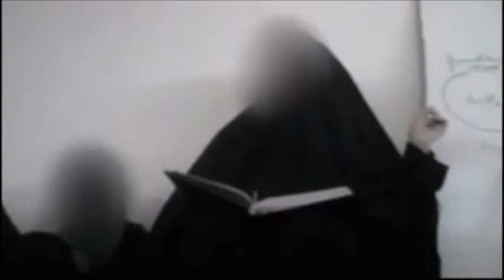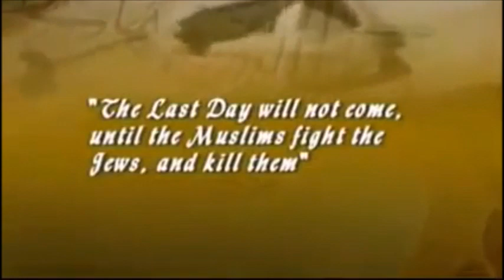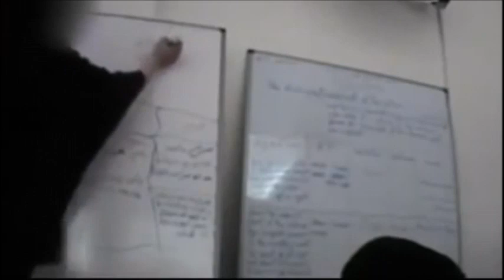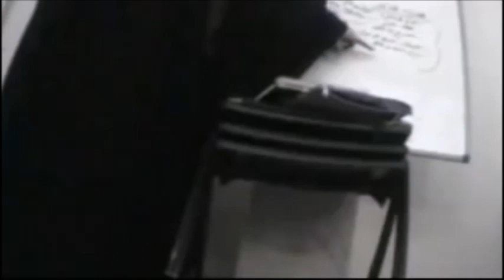Undercover Video Of Women At British Mosque Saying Kill Those Who Reject Islam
This video shows the difference between how some Muslims present Islam to non-believers and how they act when only Muslims are around. This is called Taqiyya..Muhammad's instruction to deceive infidels